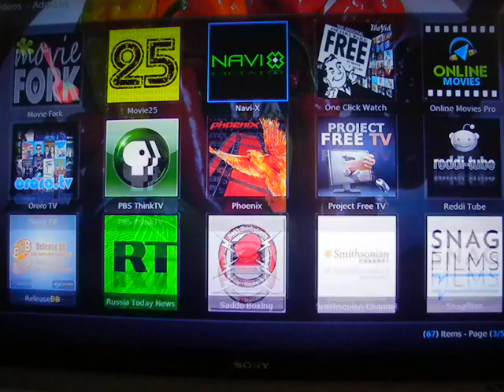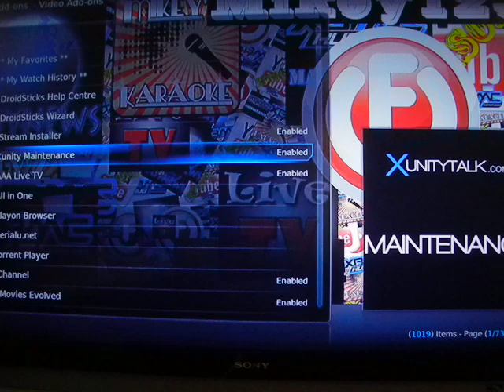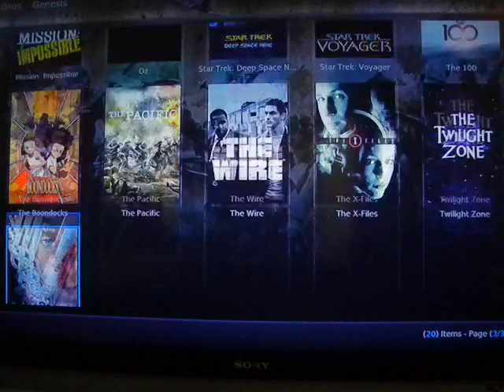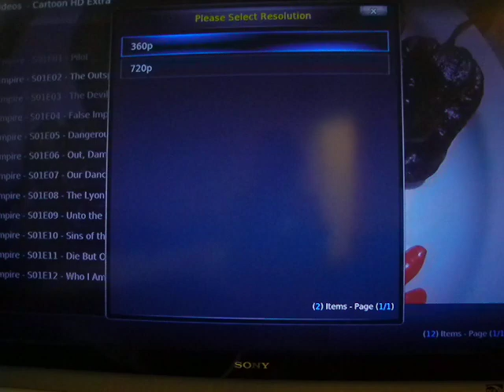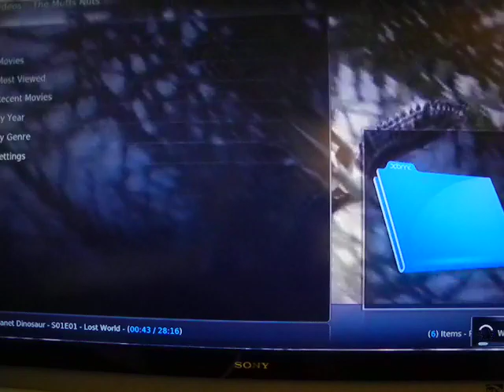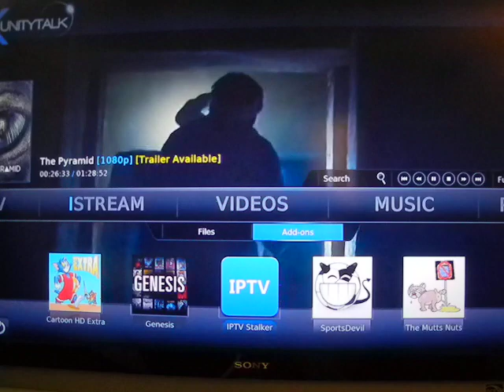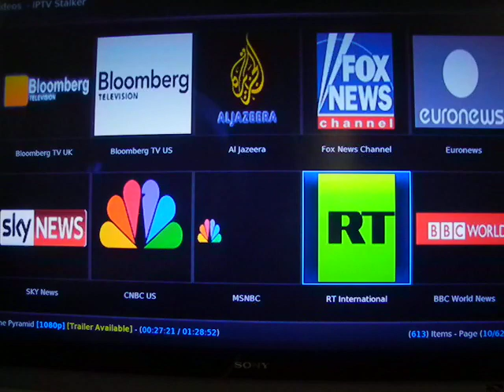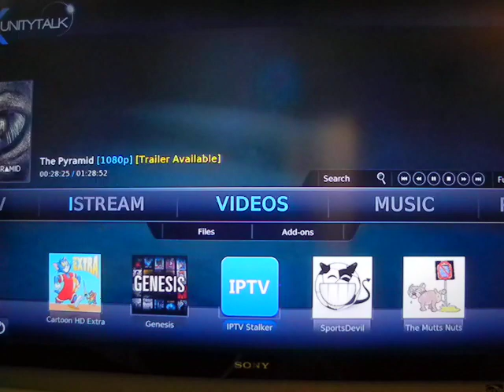2015 NEWEST AND BEST ADD ONS ANDROID TV KODI XMBC MOVIES CABLE SPORTS EN ESPANOL AS WELL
Here are the newest and best add ons as of 5/8/2015.   If you'd like to purchase an Android tv box please friend me on Facebook my name there is Doc Blak or text me at 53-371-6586  my boxes are $150 with free shipping in the U.S.  thanks for watching